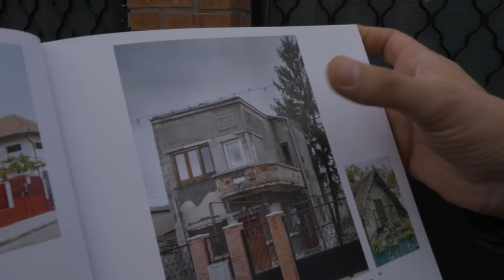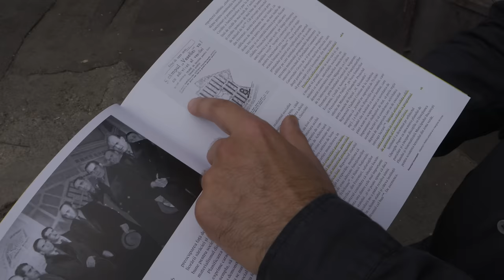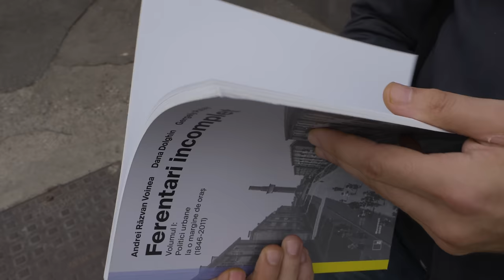Ferentari - Istoria și Secretele Necunoscute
Astăzi pătrundem în inima celui mai cunoscut cartier din România: Ferentari. 🎥 Alături de istoricul Răzvan Voinea, explorăm transformările acestui cartier legendar, dezvăluindu-i poveștile ascunse și evoluția sa, de la marginea orașului București la un simbol al istoriei urbane.

Documentarul nostru începe la intersecția Căii Ferentari cu Șoseaua Sălaj, unde, odinioară, trecea granița între casele vechi și sistematizarea impusă în 1985. Aici, Răzvan Voinea ne povestește cum această zonă a traversat multiple etape istorice. Oprim să descoperim istoria denumirii cartierului, de la Câmpul Veseliei la actualul nume, care apare în documentele oficiale după 1950. Ne întoarcem însă în timp și aflăm cum denumirea „Ferentari” provine de la trupele auxiliare de ferentari din armata romană, cei care deschideau bătăliile, un detaliu necunoscut multor locuitori care folosesc adesea eronat denumirile „Felentari” sau „Filentari.”

Continuăm plimbarea pe strada Veseliei, unde, la începutul secolului XIX, gara Filaret a fost deschisă în apropiere. Surprinzător însă, această proximitate nu a adus o dezvoltare semnificativă Ferentariului, zona fiind populată mai degrabă de muncitori și lipsită de planuri urbanistice clare. Podgoriile și cramele ce aparțineau Mitropoliei se întindeau pe terenurile actualului cartier, dar în lipsa unei legături cu marile drumuri comerciale, Ferentari a rămas o zonă sărăcăcioasă. Răzvan ne arată cum haosul urbanistic al acelor vremuri, alături de casele sărăcăcioase construite la întâmplare, a contribuit la formarea percepției asupra acestui cartier ca fiind unul al sărăciei.

Cu toate acestea, Ferentariul nu a fost complet uitat. În anii ’30, la strada Veseliei nr. 3 se afla una dintre primele baze sportive din București, iar în 1939, Nicolae și Elena Ceaușescu s-au cunoscut aici, în timpul manifestațiilor de la 1 Mai. Numele străzii Veseliei provine de la atmosfera veselă a numeroaselor cârciumi care existau în zonă, un detaliu inedit dezvăluit de ghidul nostru.

Un alt punct important din istoria cartierului sunt celebrele blocuri din cărămidă roșie, construite între 1946 și 1954 pe locul numit „Câmpul Veseliei.” Aceste blocuri, inițial destinate muncitorilor bucureșteni, au fost construite cu mare fast și folosite drept propagandă în fața delegațiilor comuniste internaționale. Primele apartamente au fost date în folosință în număr de 138, chiar de sărbători importante, precum 1 Mai și 23 August. Apartamentele erau inițial închiriate, locuite de câte două familii, și au fost achiziționate după căderea regimului comunist în 1989.

Răzvan Voinea ne dezvăluie însă și o fațetă mai puțin cunoscută a acestor locuințe. Blocurile aveau toate utilitățile moderne pentru acea vreme – curent electric, gaze și încălzire centralizată – alimentate de o centrală termică proprie. Însă, cu toate acestea, locuitorii blocurilor nu aveau acces la locuri de muncă în zonă, pentru că Ferentariul nu a cunoscut dezvoltare industrială, ceea ce a perpetuat statutul de cartier modest.

Finalizăm turul nostru cu vizitarea fostului cinematograf Ferentari, o relicvă a vremurilor trecute, care odinioară aducea comunitatea împreună. Prin ochii lui Răzvan Voinea, descoperim că Ferentariul este mult mai mult decât imaginea simplistă ce i-a fost atașată de-a lungul anilor. Este un cartier cu o istorie complexă, cu legături strânse cu trecutul orașului și cu comunități care au contribuit la modelarea identității sale.

Vă invităm să ne urmăriți în această călătorie captivantă prin Ferentari și să descoperiți o poveste fascinantă din istoria Bucureștiului.

🎥 Nu uitați să dați like, să comentați și să vă abonați pentru a nu rata niciun documentar interesant!